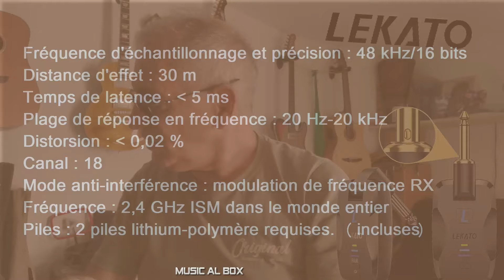TEST Système Sans Fil Pour Guitare LEKATO Wireless System 2.4 GHZ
Bonjour les guitaristes, après avoir présenté un mini ampli LEKATO, voici le test de leur Système sans fil, 2.4 GHZ noiseless . Écoutez et faites vous votre opinion

Fréquence d'échantillonnage et précision : 48 kHz/16 bits
Distance d'effet : 30 m
Temps de latence : - 5 ms
Plage de réponse en fréquence : 20 Hz-20 kHz
Distorsion : - 0,02 %
Canal : 18
Mode anti-interférence : modulation de fréquence RX
Fréquence : 2,4 GHz ISM dans le monde entier
2 Batteries lithium-polymère intégrées avec plus de 6 heures d'autonomie

00:00     Déballage  & présentation
03:06     Test et comparaison avec un câble jack
09:02     Conclusion et avis personnel

HOTONE AMPERO II STAGE